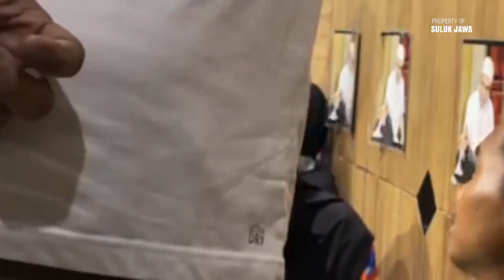DETIK-DETIK GUS HADI MEMBERSIHKAN TUMBAL SILUMAN ULAR